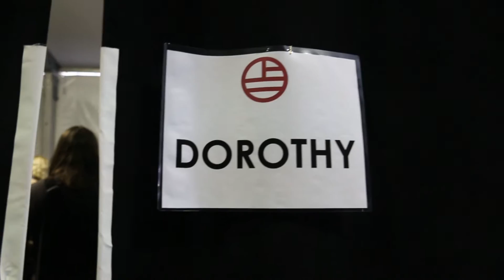Dorothy Backstage at Made in America Festival | Galore TV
Dorothy talked to us backstage at Made in America Festival in Philadelphia before she went out and performed.

Get your Galore fix at…